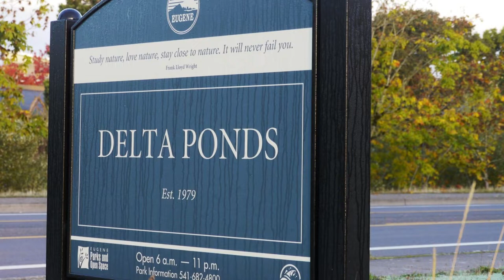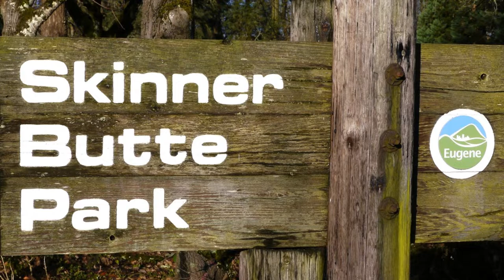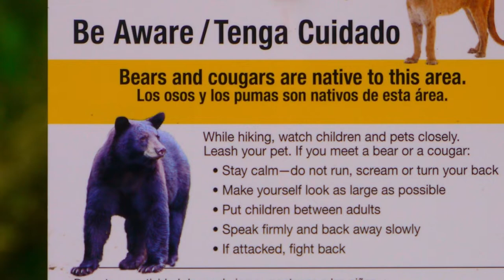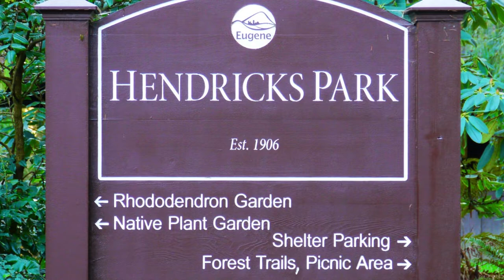Great cities to visit in the USA - Eugene, OR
Title: Spencer Butte Trail 01
Author: R. Miller

Title: Spencer Butte panorama (VIDEO 11 sec)
Author: TheTurducken

Title: 12 MORNINGS
Author: Jason Shaw

Title:  Bounce
Author:  Mr Smith

Title:  leith walk
Author:  Jahzzar